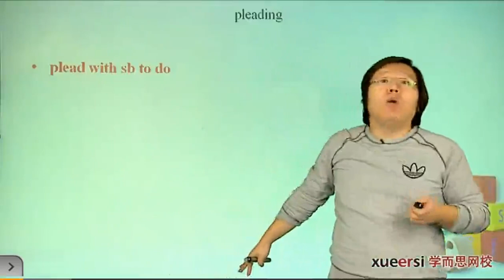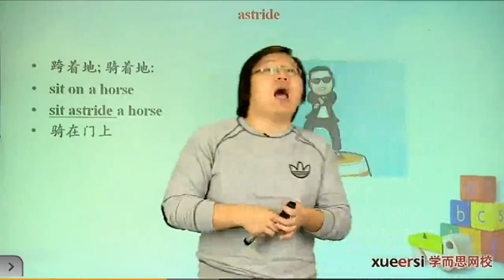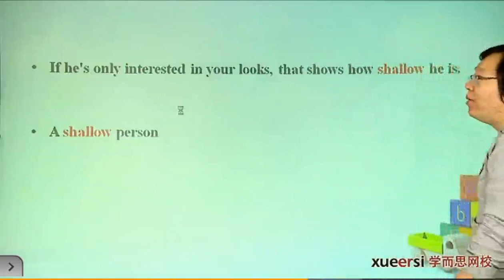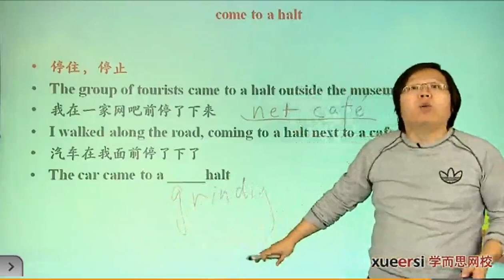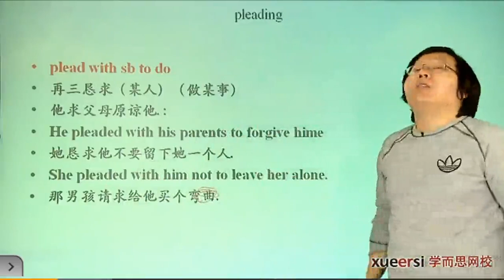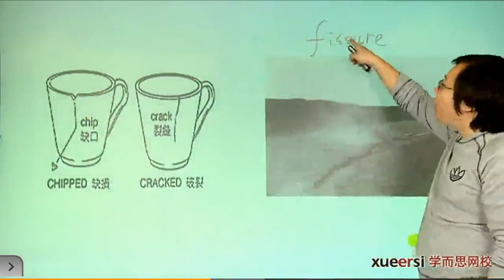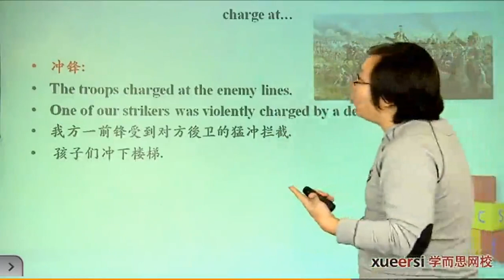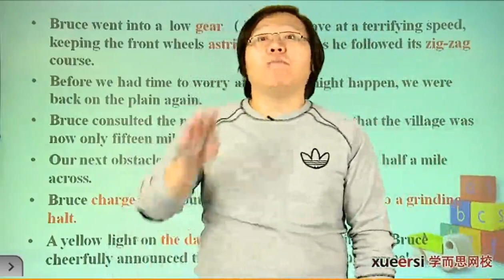新概念英语第三册详解 39 03